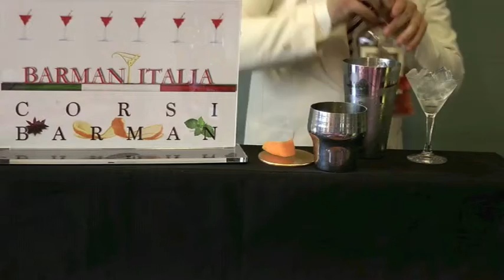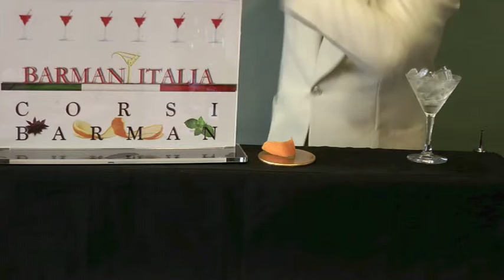Barman Italia EAST INDIA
EAST INDIA After dinner (coppa cocktail)
Ingredienti e quantità:
5.0 cl Brandy
1.0 cl Cointreau
1.0 cl Succo arancia
Si prepara nello shaker con ghiaccio e si serve in coppa da cocktail.
Guarnire con twist di arancia.